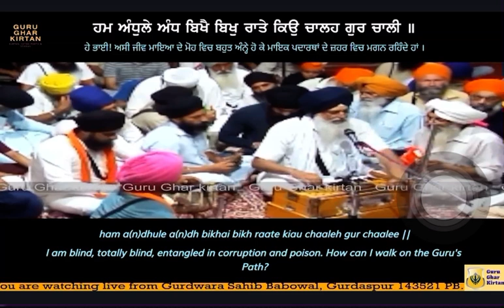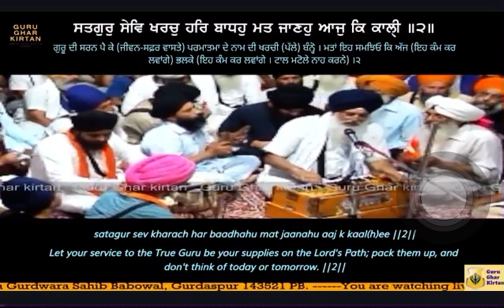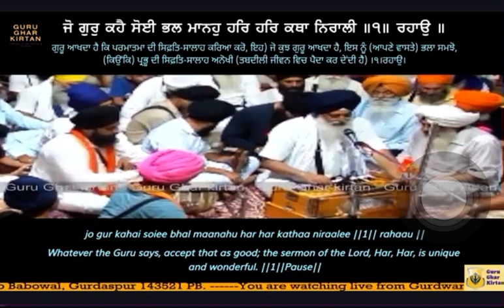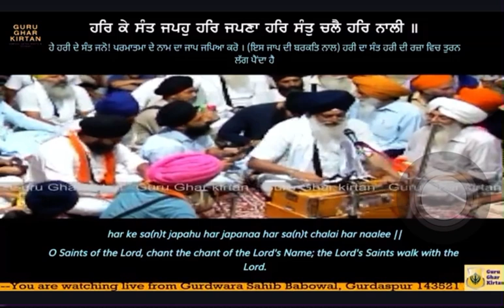Bhai Mohinder Singh ji SDO Shahpurkandi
Bhai Mohinder Singh ji SDO Shahpurkandi , Gurdaspur Aug 2024